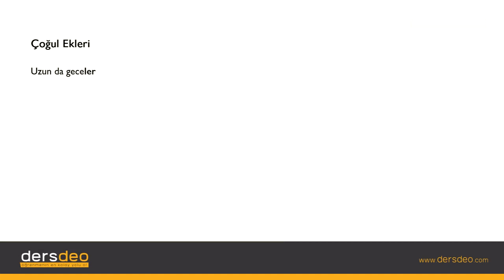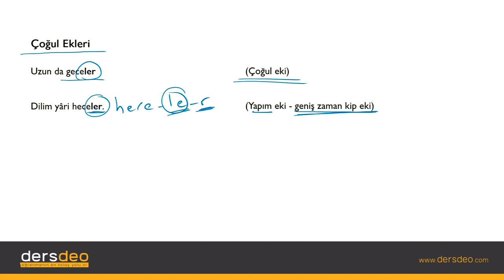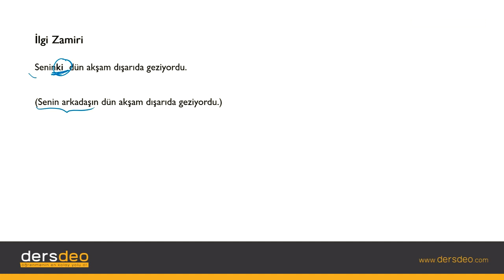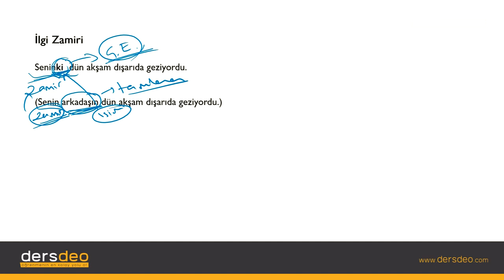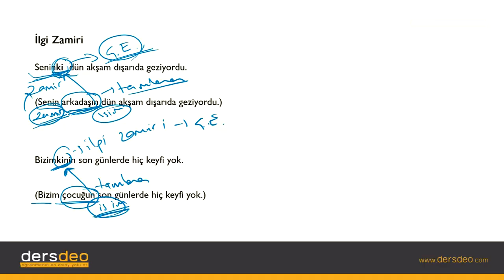Dil ve Anlatım, Çoğul Ekleri ve İlgi Zamiri #11